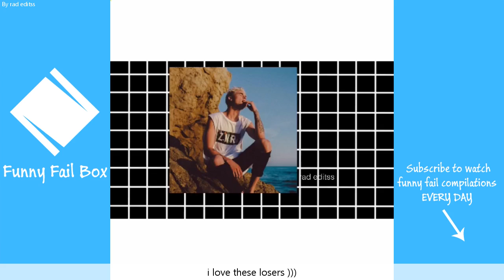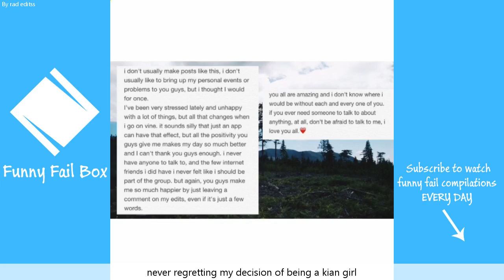12+ BEST VINES OF rad editss | All Vines rad editss 2015 HD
12+ BEST VINES OF rad editss | All Vines rad editss 2015 HD
Enjoy the rad editss vines compilation in HD